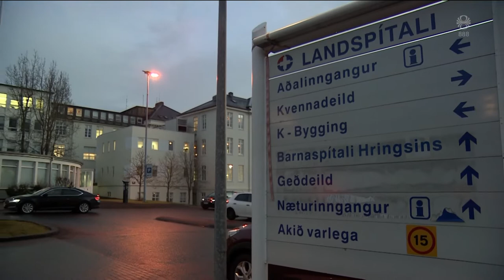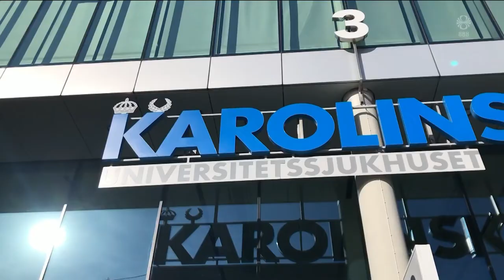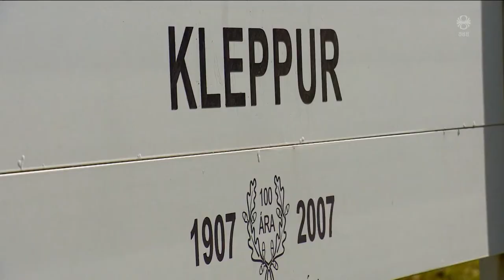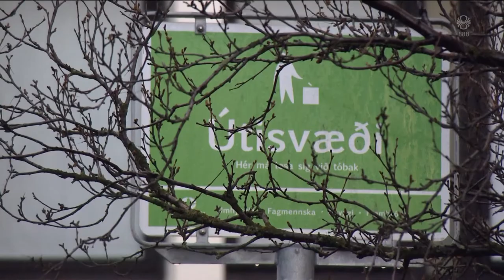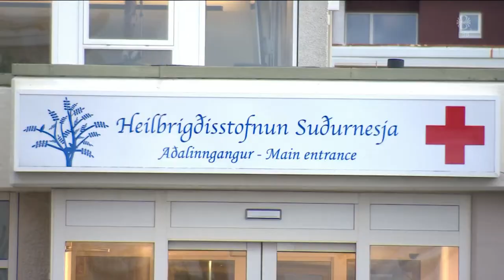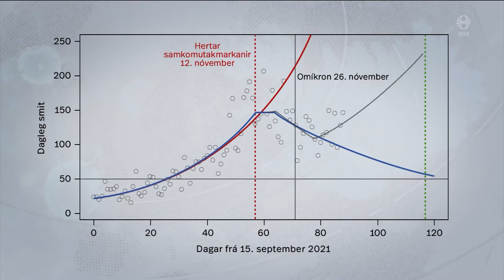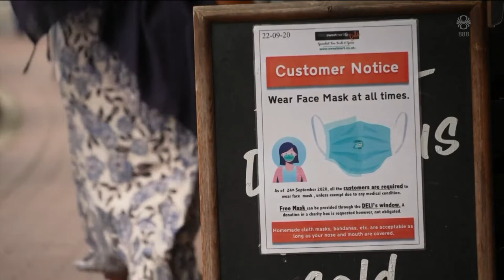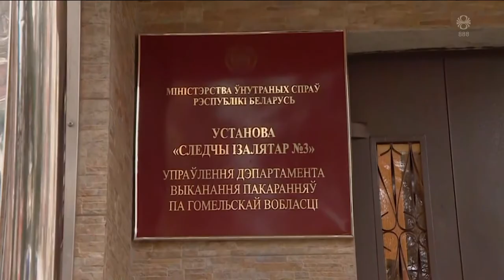Fréttir - 14. des 2021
Fréttir RÚV frá 14. desember 2021 - Efnisyfirlit:
00:01:21 Zoëga segir breytingar framundan
00:03:38 Ráðning Björns eins og að Messi færi í Val
00:06:16 Birtingarmynd fjársvelts kerfis
00:08:07 Læknirinn færður til í starfi
00:09:27 380 milljón dollara samkomulag
00:10:58 Vísbendingar um viðsnúning til hins verra
00:12:51 Pósthólf þingmanna fyllast af hjálparbeiðnum
00:14:16 Hitamet slegið á báðum heimskautasvæðum
00:15:52 18 ára fangelsi
00:17:22 Mikil uppbygging á skíðasvæði Tindastóls
00:19:09 Kæsir skötu en bragðið heillar ekki